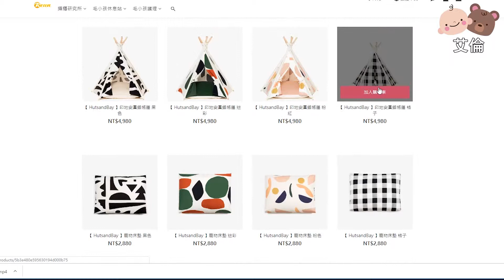【艾倫】寵物帳篷 huts and bay 開箱測試 傲嬌貓到底領不領情?